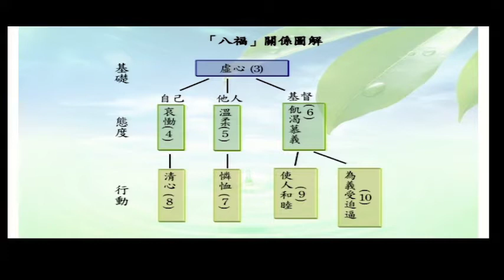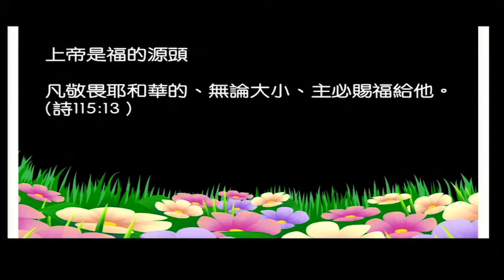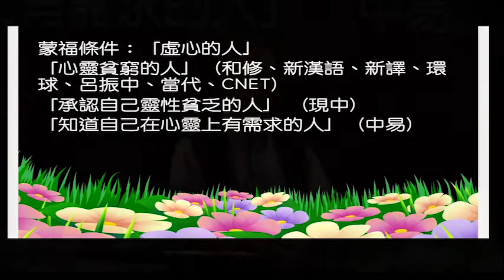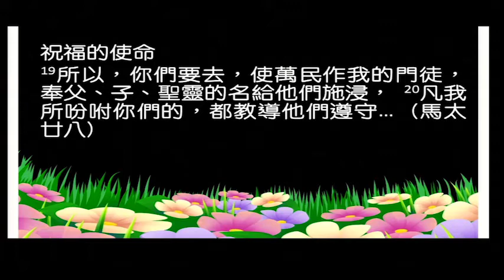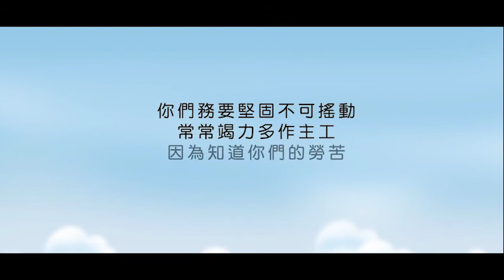八福:福至心靈 | 梁廷益牧師 Rev. Ting Yik Leung | Aug 11, 2019 | Milpitas匯點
講道系列: 八福
即使在今天濁世洪流中，耶穌的教導仍能給予我們生活指引，不單絕不過時，更非常接地氣。在未八星期中，看看「八福」如何令我們仍能活得幸福。
講道筆記：
福至心靈
梁廷益牧師 Rev. Ting Yik Leung
Aug 11, 2019 Milpitas匯點

耶穌看見這許多的人、就上了山、既已坐下、門徒到他跟前來。他就開口教訓他們說、虛心的人有福了．因為天國是他們的。（馬太5:1-3)

引言:
中國人的「五福臨門」

一、賜福的源頭：是誰賜的福氣？
凡敬畏耶和華的、無論大小、主必賜福給他。(詩115:13 )

二、蒙福的條件：如何得著福氣？
「承認自己靈性貧乏的人」（3）

三、祝福的使命：怎樣使別人也蒙福？
施比受更為有福（徒20:35）

結語：
我們是上帝福氣流通的管子！

討論問題
1. 什麼是「虛心」的定義？
2. 請分享在你生命裡感染你的一位虛心的人，他生命的榜樣是怎樣的? 他最值得你學習的地方是什麼？
3. 你認為自己是個「虛心」的人嗎？聽完信息,你有什麼實際的行動去學習做一個「虛心」的人呢?
4. 這段經文除了「虛心」之外，提醒我們尚有另一件最重要要做的事是什麼? 你認為自己可以如何做到？（請列出一件你決定會做的事）